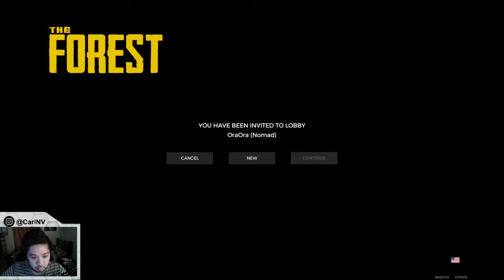Try natin "The Forest" Let's Go!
The Forest is a survival horror video game developed and published by Endnight Games. The game takes place on a remote, heavily forested peninsula where the player character Eric Leblanc and his son Timmy are survivors of a plane crash.